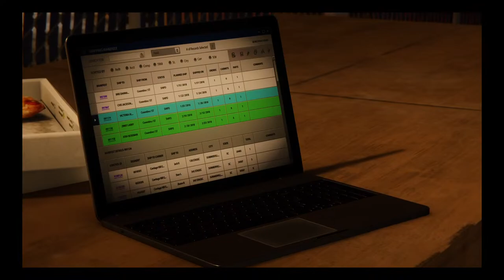Marvelfanboy2 Marvel’s Spider-Man || Felicia😫 || (livestream)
I love XOCHITL GOMEZ and I love Marvel